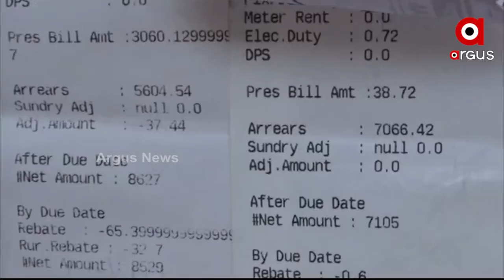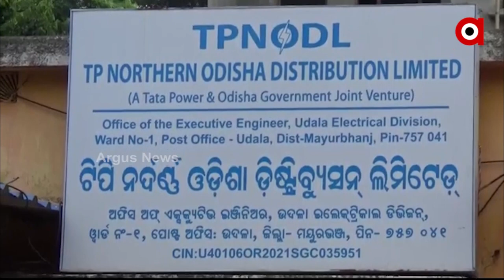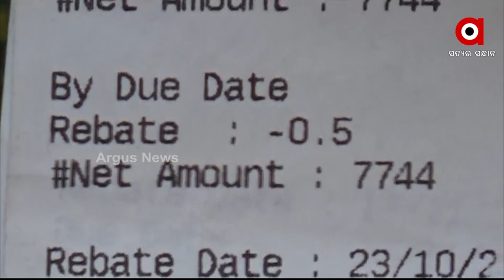ବିଦ୍ୟୁତ ବିଲ୍ ଆଳରେ ହିତାଧିକାରୀଙ୍କୁ ଶୋଷଣ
ମାସକୁ_3ଶହ_ସ୍ଥାନରେ_ଆସୁଛି_3_ହଜାର_ବିଲ୍
ମୟୂରଭଞ୍ଜ ଉଦଳା ବ୍ଲକ ଅନ୍ତର୍ଗତ ଚୈତନ୍ୟଗଡି ଗାଁରେ ବିଜୁଳି ନାଁରେ ଚାଲିଛି ଶୋଷଣ। ଏହି ଗାଁରେ ୮୦ରୁ ଅଧିକ ପରିବାର ରହିଥାନ୍ତି। ଦୀର୍ଘଦିନର ଦାବି ପରେ ଗାଁକୁ ବିଦ୍ୟୁତ ସଂଯୋଗ ହୋଇଥିଲା। ବିପିଏଲ ବିଦ୍ୟୁତ ସଂଯୋଗ ପରେ ଗ୍ରାମବାସୀ ଖୁସି ହୋଇଥିଲେ। ମାତ୍ର ଏହି ଖୁସି ବେଶୀ ଦିନ ରହିନଥିଲା। ମାସ କେଇଟା ପରେ ଶୋଷଣ ଆରମ୍ଭ କରି ଦେଇଥିଲା ବିଦ୍ୟୁତ ବିଭାଗ